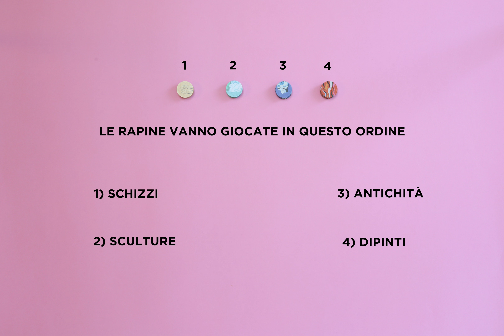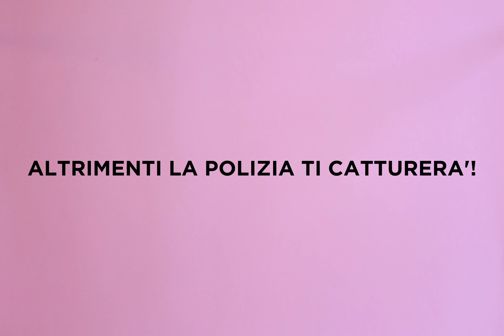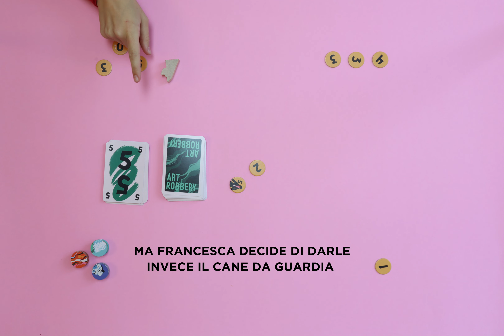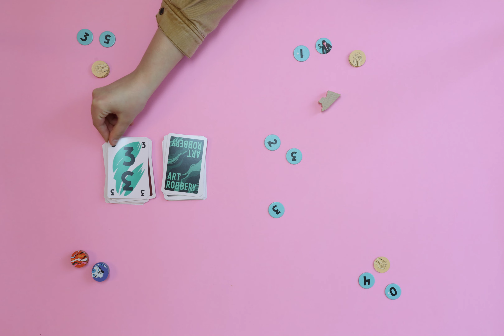Come giocare a Art Robbery ?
La spartizione del bottino!

18 marzo 1990, Boston.

Dopo mesi di preparazione, entrate nel museo e uscite un'ora e mezza dopo con le tasche piene, senza che nessuno si accorga di nulla: missione compiuta. Avete messo a segno il colpo del secolo e i disegni, i dipinti, le sculture e le antichità stanno traboccando dal magazzino! Ma ora inizia la parte difficile... In Art Robbery, giocate il ruolo di ladri d'arte che devono spartirsi il bottino della loro ultima rapina.

Ci sono quattro turni di gioco per competere contro i vostri avversari per la fetta più grande della torta. Rubate il bottino da sotto il naso dei vostri compagni di gioco, proteggete il vostro, e raccogliete un numero sufficiente di alibi durante il gioco per evitare di essere catturati dall'FBI, oppure attenzione all'eliminazione! Una buona dose di strategia e interazione in questo gioco altamente competitivo: che vinca il miglior ladro!

L'obiettivo del gioco: finite il gioco con il maggior numero di punti alla fine dei quattro turni. Ma non dimenticate di raccogliere un numero sufficiente di alibi in modo che la polizia non vi acchiappi!